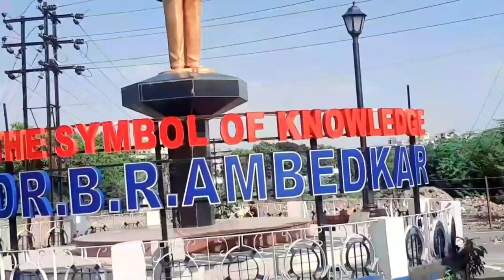सोन्या-मोत्याची ती अक्षरं....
Rahul Dongare PGT-HISTORY,
Dr. Babasaheb Ambedkar Marathwada University,